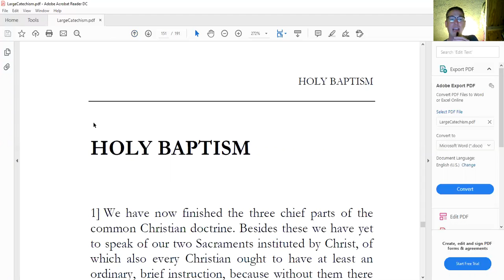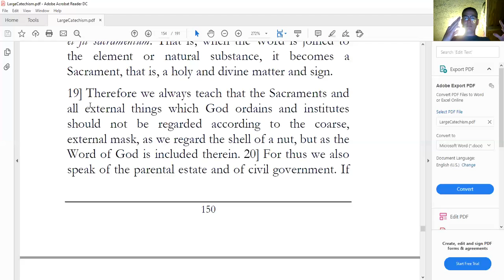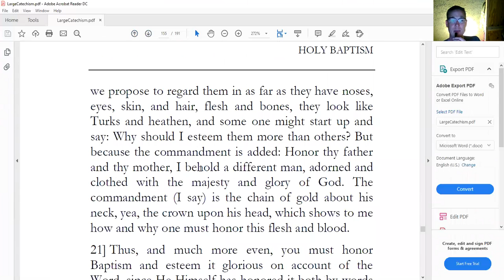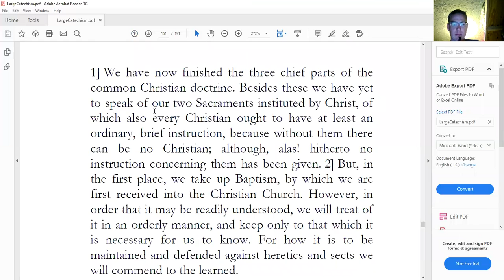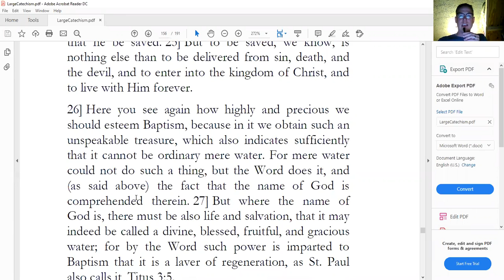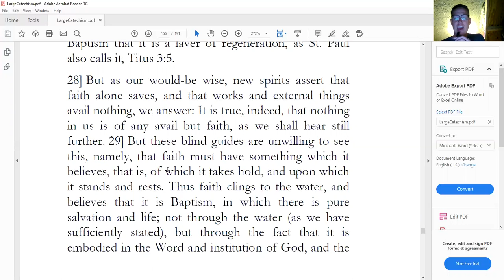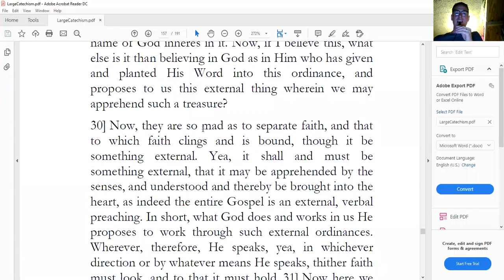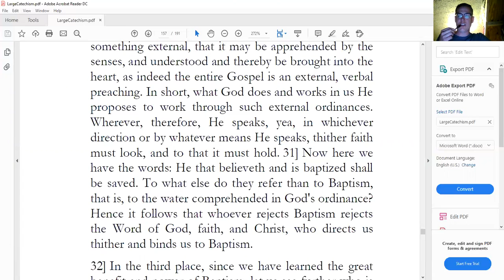Luther's Large Catechism : Baptism paragraph's 19 - 30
A video review of Martin Luther's Large Catechism Paragraph # 19-30.  Why be baptised what does it profit you?  Finishing up the What is Baptism?